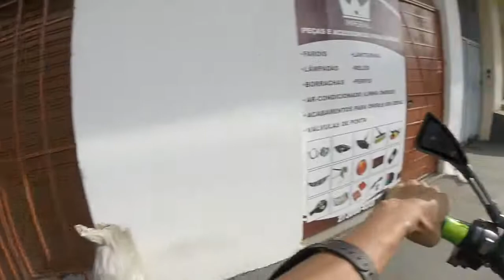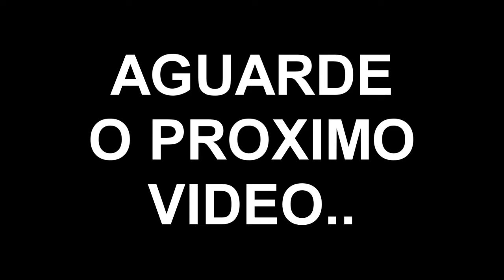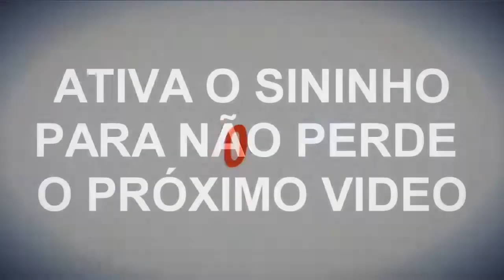FUI NA RUA DO GR4U DICHAVAR O FOGUETÃO_ABRAVANEL QUE FALA?